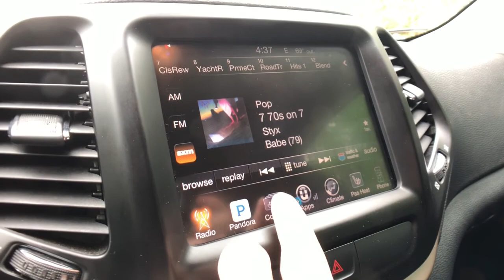2016 Jeep Cherokee Clarkston, Waterford, Lake Orion, Grand Blanc, Highland, MI 211174A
Used 2016 Jeep Cherokee available in Clarkston, Michigan at Bowman Chevrolet. Servicing the Waterford, Lake Orion, Grand Blanc, Highland, MI area.

2016 Jeep Cherokee 75th Anniversary Edition - Stock#: 211174A - VIN#: 1C4PJLCS3GW258434

Bowman Chevrolet
6750 Dixie Hwy

CARFAX One-Owner.brBillet Silver Metallic Clearcoat 2016 Jeep Cherokee 75th Anniversary Edition 4D Sport Utility FWD 3.2L V6 9-Speed 948TE AutomaticbrbrbrAt Bowman Auto Group we provide One Great Experience and are proud to offer Transparent Pricing! Proudly serving: Oakland County, Clarkston, Bloomfield Hills, Flint, Waterford, Holly, Whitelake, Lake Orion and Detroit.